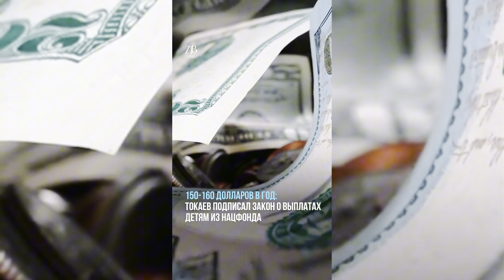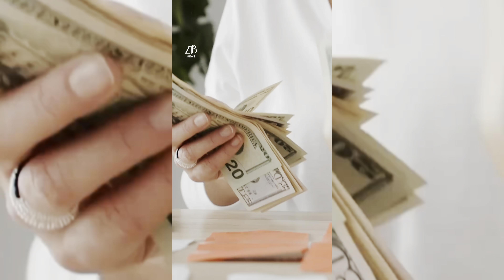ТОКАЕВ ПОДПИСАЛ ЗАКОН О ВЫПЛАТАХ ДЕТЯМ ИЗ НАЦБАНКА